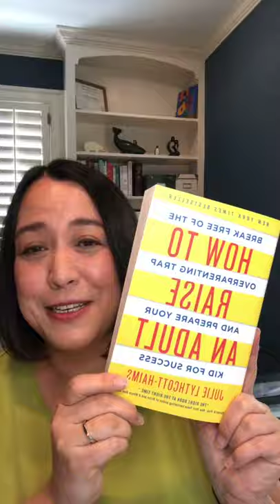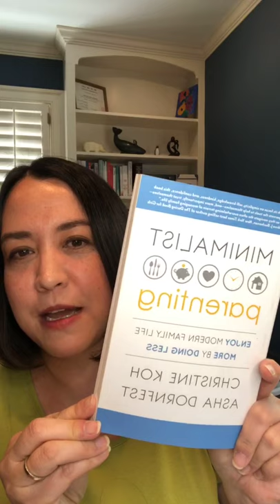On Screen Time and Racism Protests - Katherine Reynolds Lewis, parent educator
Parent educator Katherine Reynolds Lewis discusses screen time and supporting kids through the protests over systemic racism; for more insight, join the Parenting in Place masterclass webinar with Julie Lythcott-Haims (author of Real American and How to Raise an Adult), Nefertiti N. Austin (author of Motherhood So White), Christine Koh (co-author of Minimalist Parenting) and Leslie Arreola-Hillenbrand of Latinx Parenting in week 2 of the PIP masterclass series this coming Wednesday at 8 pm ET / 5 pm PT. It's not too late to sign up! (You'll get access to the replay of week 1 with Katherine and Audrey Monke of Sunshine Parenting)
For more on Katherine and her book The Good News About Bad Behavior: Why Kids Are Less Disciplined Than Ever -- What to Do About It, For the video on setting limits with consequences, see the animated video I recorded for The Atlantic on setting consequences when you agree with kids on a framework for any kind of family rules and limits